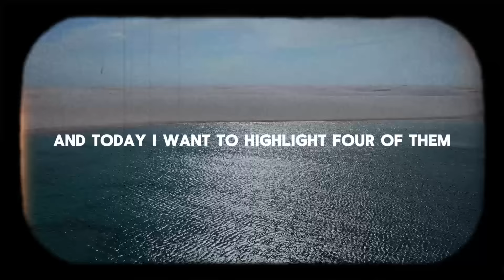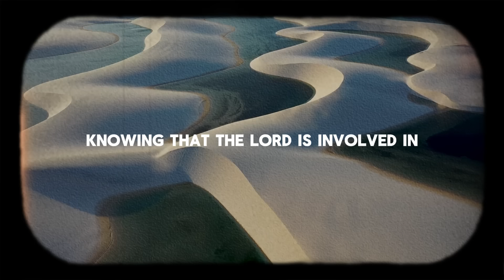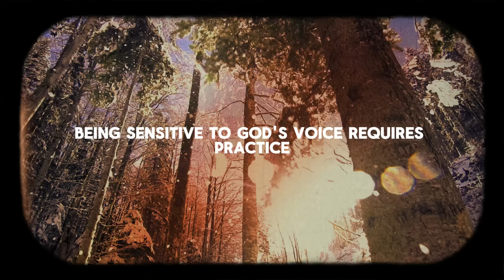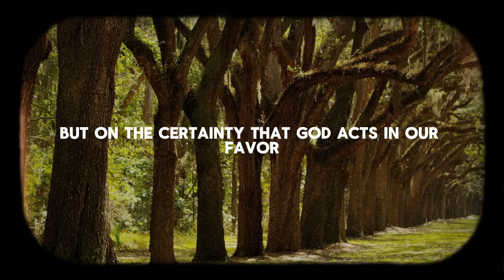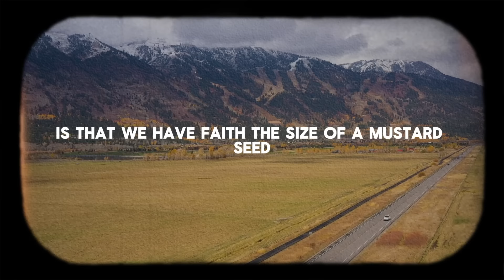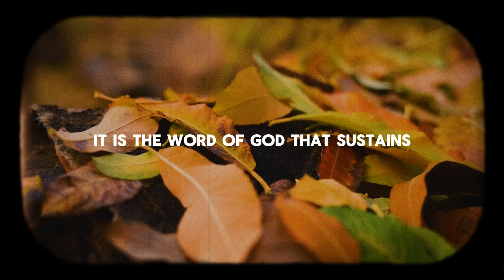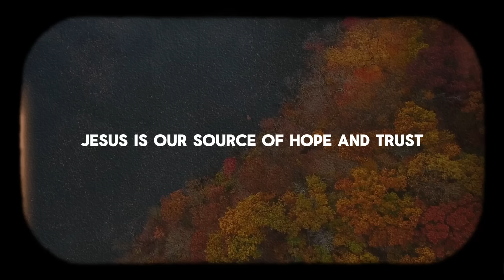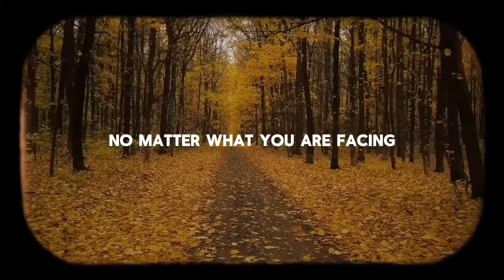Follow God's Lead - A Prayer of Blessing to Guide Your Day